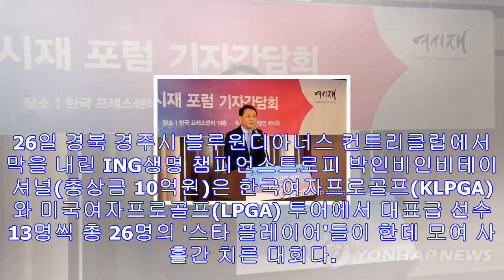'여자골프 별들 보러 가자'…휴일 경주에 1만여 갤러리 운집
박인비 "경쟁과 친선 섞은 대회 컨셉이 재미를 더하는 요소" 대회를 마친 참가 선수들의 모습. [KLPGA 제공=연합뉴스] (경주=연합뉴스) 김동찬 기자 = 한국과 미국 여자프로골...